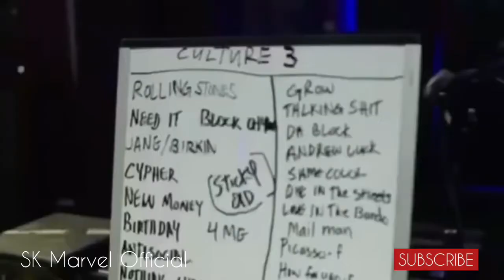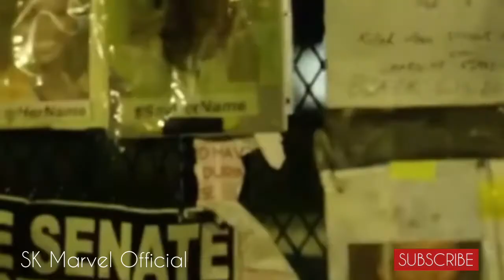The Migos Talk About Spending More Time Together & Making More Great Music:Culture 3. Find out more!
The Migos unveil the new Album Culture 3 Trailer: QUAVO, OFFSET, TAKEOFF